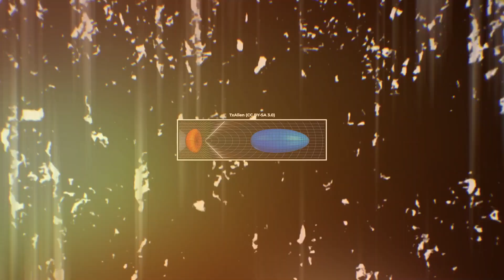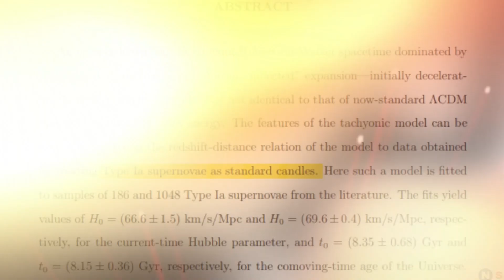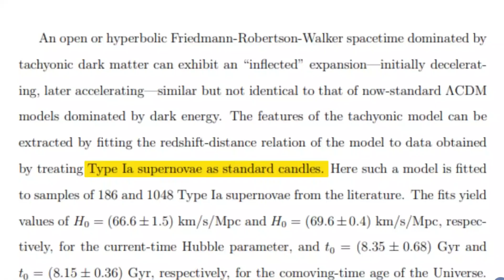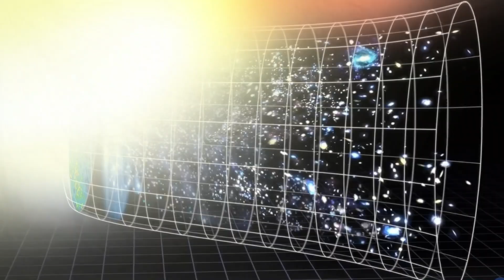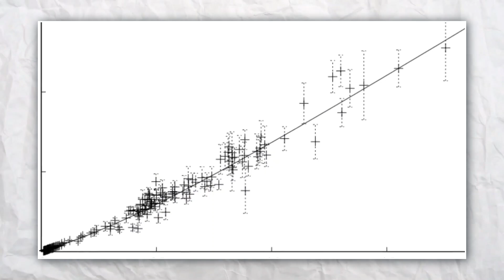Faster Than Light: New Dark Matter Findings Challenge Classical Physics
spacetime fasterthanlight darkmatter Imagine a particle that shatters the cosmic speed limit, traveling faster than light itself. This isn't science fiction anymore—it's the cutting edge of theoretical physics. Meet the tachyon, a hypothetical particle that could unlock the mysteries of dark matter and the universe's accelerated expansion. Today, we dive deep into the world of tachyons, exploring how they could fundamentally change our understanding of the universe and why this groundbreaking concept might be the next big revolution in physics.

Tachyons are a theoretical concept that has intrigued scientists for decades because of their unique property: the potential to travel faster than light. According to Albert Einstein’s theory of relativity, the speed of light in a vacuum is the ultimate speed limit in the universe. This theory is a cornerstone of modern physics, asserting that nothing can surpass this speed, as it would require infinite energy to do so. However, the idea of tachyons challenges this fundamental principle.

Tachyons, if they exist, would be particles that always move faster than light. Unlike regular particles, which gain mass as they accelerate towards the speed of light, tachyons would lose energy as they gain speed, theoretically allowing them to exceed the light-speed barrier. This characteristic places them in a unique category that fundamentally alters our understanding of how matter and energy interact in the universe.

Recent studies, particularly those led by physicists Samuel Kramer and Ian Redmount, have brought renewed attention to the concept of tachyons. These researchers have introduced a groundbreaking model suggesting that tachyons could play a significant role in the cosmos. They propose that tachyons might constitute dark matter, an elusive form of matter that makes up about 27% of the universe.

Dark matter is one of the biggest mysteries in cosmology. We can't see it directly because it doesn't interact with light or electromagnetic forces. We only know it exists because of its gravitational effects on visible matter and radiation. Tachyons, with their superluminal speeds, might explain why dark matter has been so hard to observe.